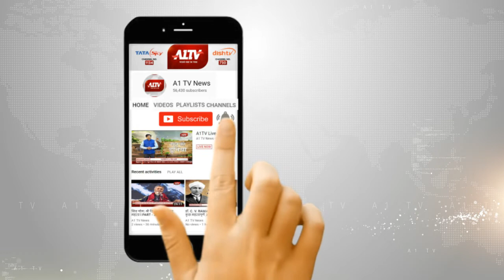कांग्रेस का केंद्र सरकार पर हमला,राम मंदिर और धारा 370 को भूली भाजपा